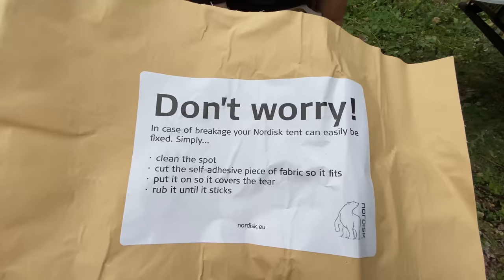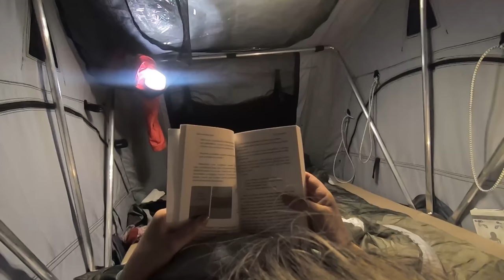YAĞMUR BEKLERKEN SÜRPRİZLE KARŞILAŞTIK | ORMAN KAMPI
Yine bir orman kampı ile karşınızdayız. Bu kampta yine başımıza gelmeyen olay kalmadı. Hava durumuna bakarak yola çıkmıştık ve araç üstü çadırımızı, tarpımızı eve sobamızı yanımıza almıştık. Fakat kamp alanına gittiğimizde büyük bir sürprizle karşılaştık. Küçük yavru kurbağalar her yerdeydi.

Atik ailemize hoş geldiniz. Yaklaşık 2 yıldır neredeyse tüm hafta sonlarımızı  yağmur, kar, fırtına demeden kampta geçiriyoruz. Aynı zamanda tüm anılarımızı, tecrübelerimizi sizlerle paylaşıyoruz.